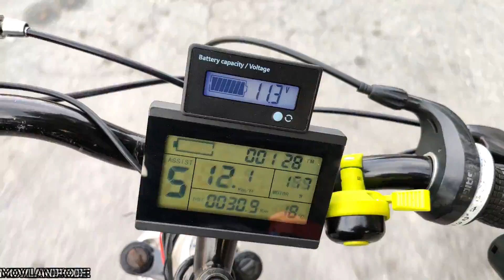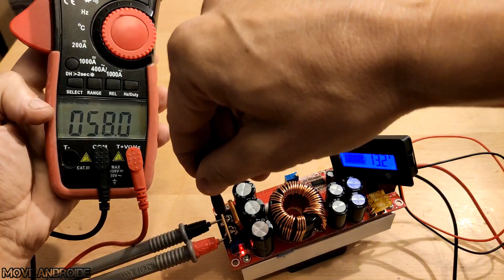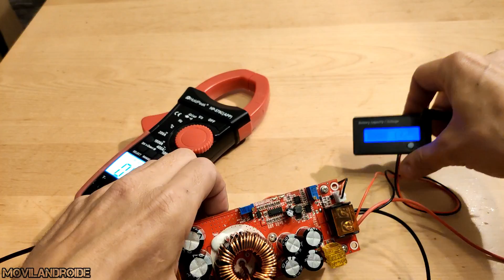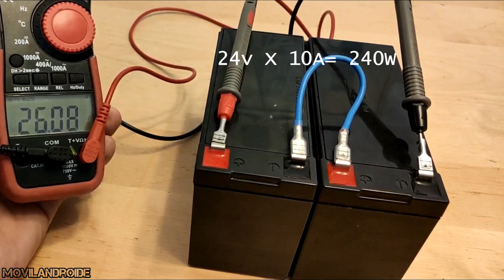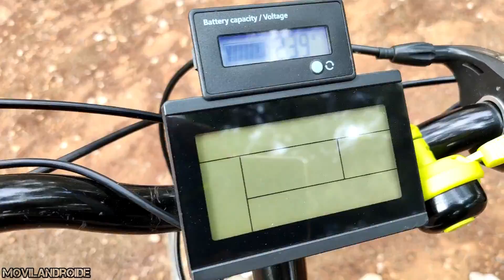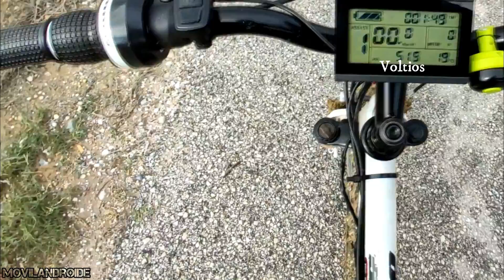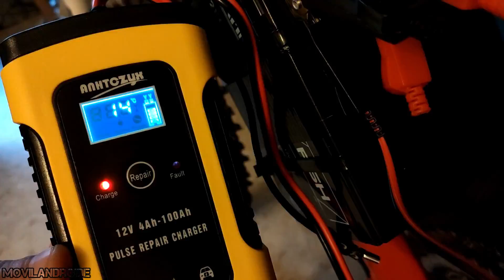Batería Plomo VS Batería Litio | Conecto una batería de plomo de coche a una EBIKE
Como aprovechar baterias de plomo ácido para hacer funcionar una Ebike
Batería 12v 9aH
Cargador Batería Coche Moto
Coche teledirigido
Bornas batería de fácil insercción